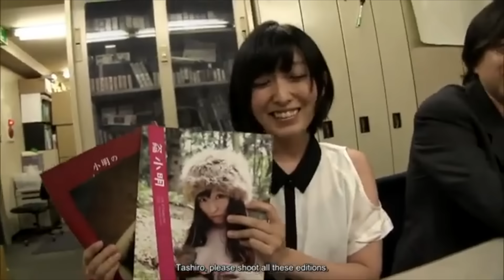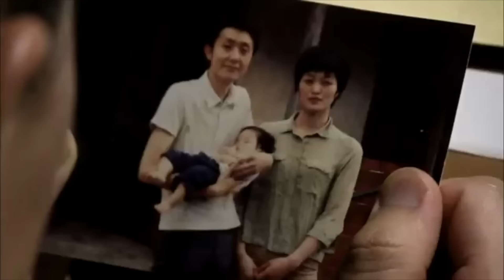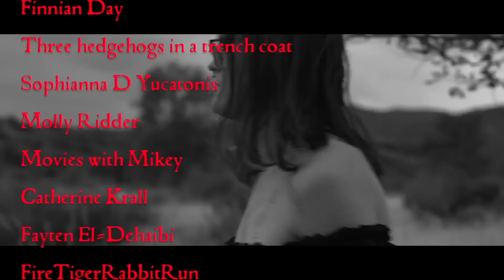The Greatest Thing I've Ever Seen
it must be senritsu kaiki world kowasugi!